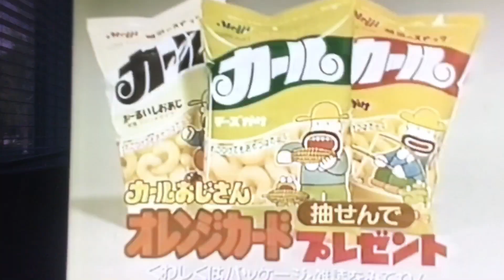May 18, 2024